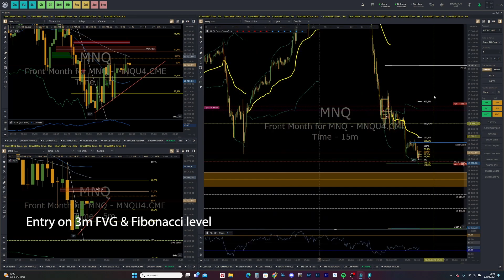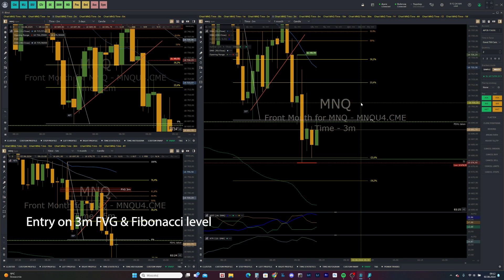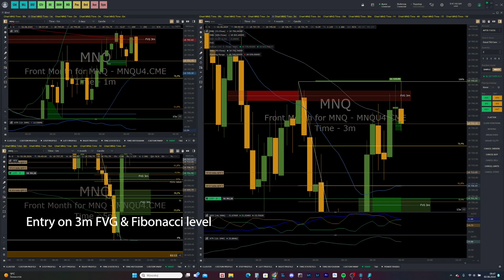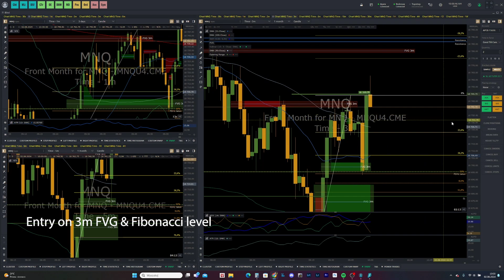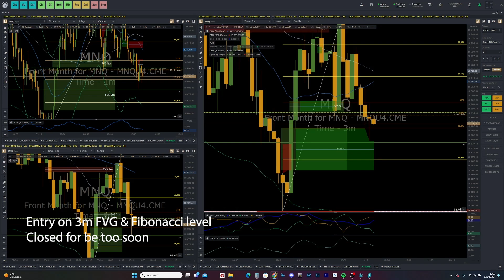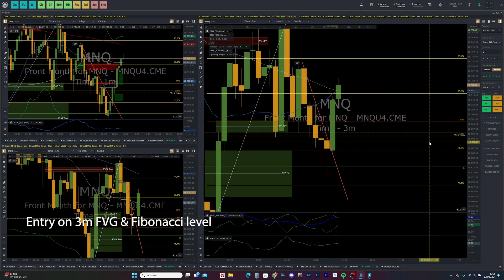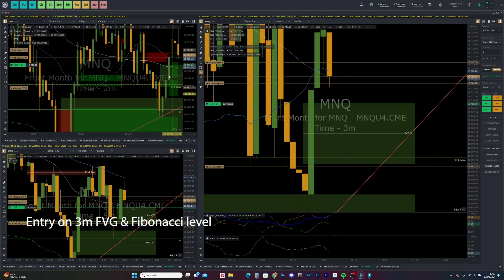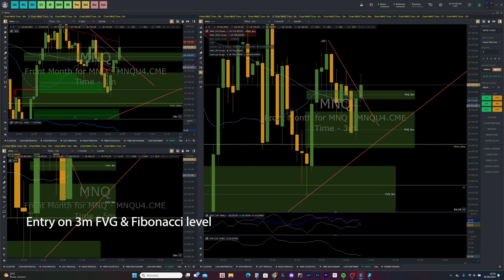FVG and Fibonacci entry model | Day Trading London Session Recap | August 2 NFP Friday | Nasdaq 100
Entry model in 3 minutes FVG and Fibonacci level.

Funded Apex and Bulenox trader.

Day Trading London Session Recap | August 2 | Nasdaq

Trades:
Trade 1 - 3 minutes FVG GAP and Fibonacci level
Trade 2  - 3 minutes FVG GAP and Fibonacci level
Trade 3  - 3 minutes FVG GAP and Fibonacci level
Trade 4  - 3 minutes FVG GAP and Fibonacci level

40$  for 150K - 250K - 300K
80$  Lifetime activation
code: HODMTKZL

code: WL6YP
code: C3XLW

code:mambafox

mambafox
Quantower platform provides synchro connection to different brokers and data providers for 30$ per month.
Basic version is free and you can copy trades between one rithmic broker.